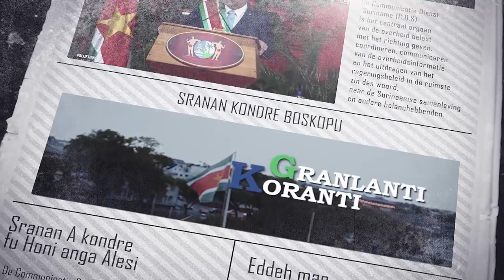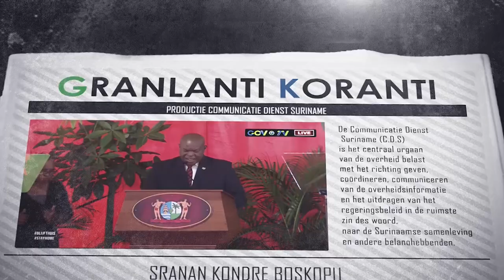𝔾ℝ𝔸ℕ𝕃𝔸ℕ𝕋𝕀 𝕂𝕆ℝ𝔸ℕ𝕋𝕀 (SRANAN), DD 30 MEI 2024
De onderwerpen in deze aflevering zijn:
- Regering en vakbonden in overleg over betaalbare energietarieven
- Transparantie en soepele afhandeling door nieuw digitaal systeem GBB
-  Suriname en Indiase delegatie bespreken samenwerking voor ontwikkeling cricket